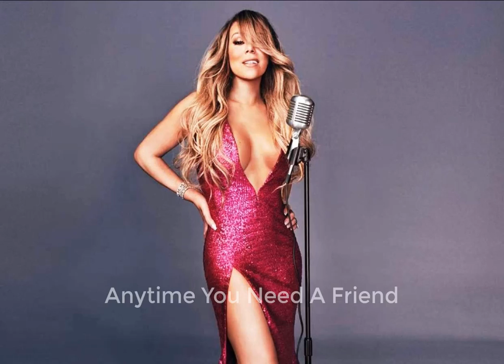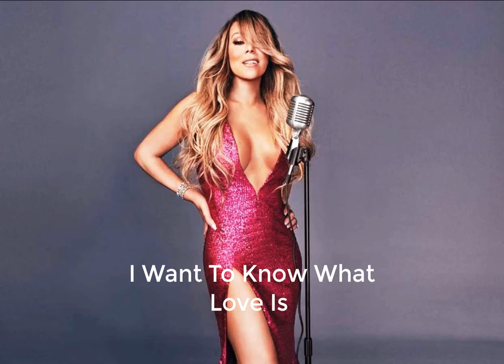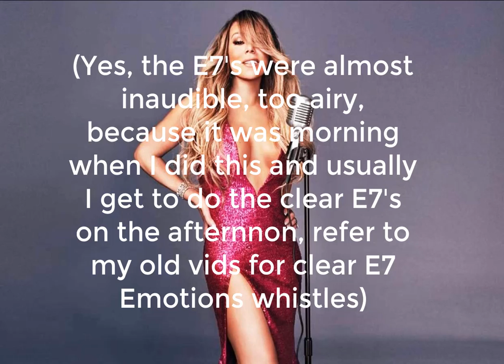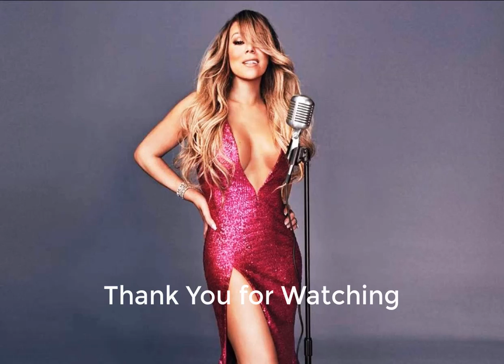Me Singing Several Mariah Carey Whistles in Acapella! (Whistle Register Compilation)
I've always looked up to Mariah Carey and her amazing whistle register ever since I was young.

Though I am not particularly sure if my Whistle Technique is the same as Mariah's, a handful of people online and in real life has told me that my whistle register technique kind of reminds them of Mariah Carey and Chanté Moore.

I decided to make this Impromptu Compilation of my whistles earlier this morning after being inspired to some Mariah Carey whistle videos.